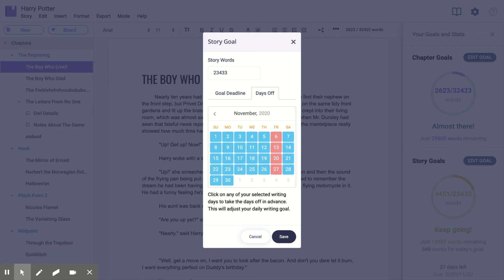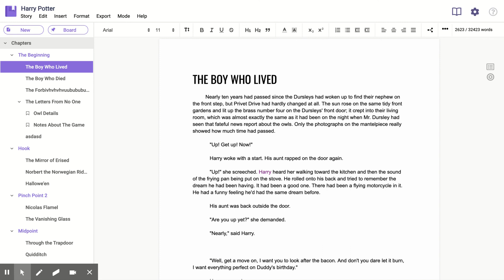Setting Daily Writing Goals with LivingWriter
LivingWriter has built-in writing goals to keep you on track. With Daily Goals, we'll even calculate the number of words you should write per day to hit your deadlines!

LivingWriter (https:/livingwriter.com) is the best writing app on the market. With over thousands of writers and millions of words written. With LivingWriter you can plot your book, write your book, organize your book and export it for publishing all in one place.

Get started today at https:/livingwriter.com